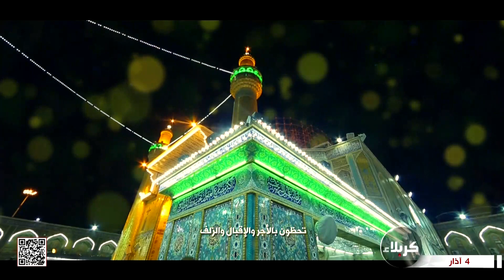تصحيح - التربية الإعلامية الرقمية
تصحيح
التربية الإعلامية الرقمية
11 شعبان 1444 هـ